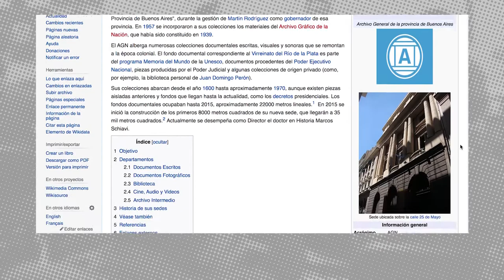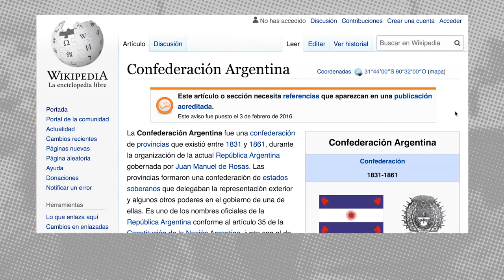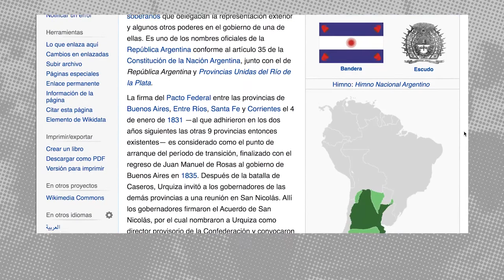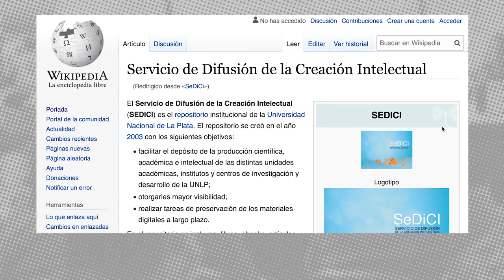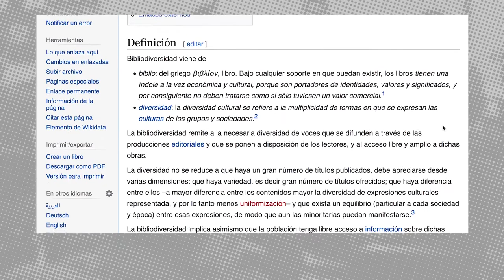Acceso al patrimonio cultural en tiempos de virtualidad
Compartimos la sexta entrega del ciclo de encuentros virtuales "Diálogos urgentes sobre DDHH en Internet".

Participan de esta edición: Samanta Casareto, directora de Gestión de Fondos Documentales del Archivo General de la Nación; Marisa de Giusti, directora del PREBI-SEDICI, y Diego Levis, profesor de Tecnologías Educativas en la Universidad de Buenos Aires.

Esta actividad está enmarcada dentro del proyecto Wiki Derechos Humanos (WIKIDDHH) perteneciente al programa de Educación y Derechos Humanos de Wikimedia Argentina.